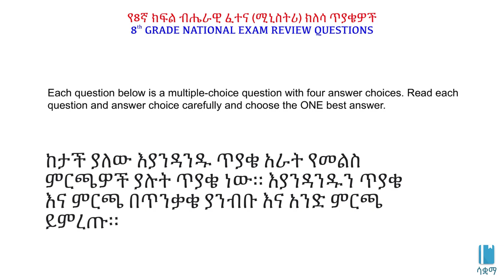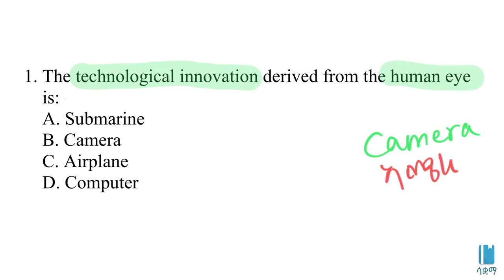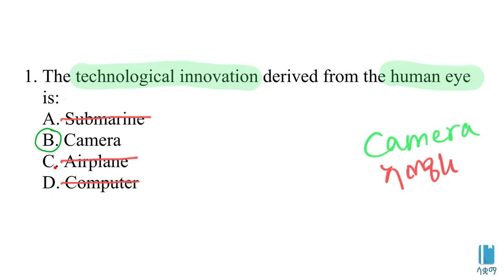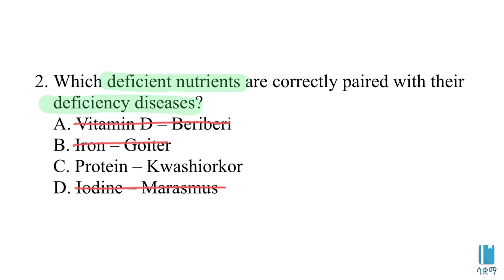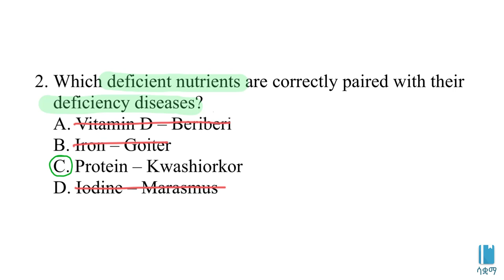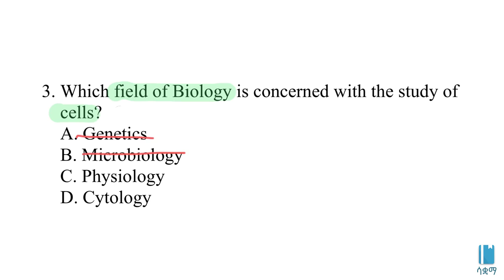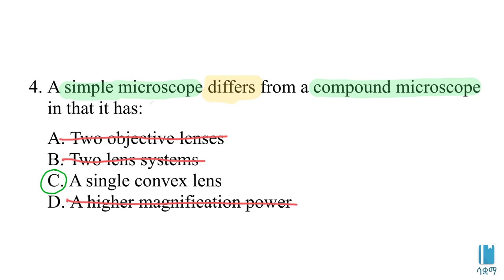Grade 8 Biology Ministry Questions and Answers - Part 1 / 8ኛ ክፍል ባዮሎጂ ሚኒስትሪ ጥያቄና መልስ - ክፍል ፩